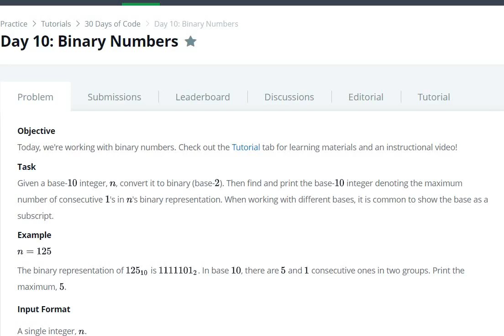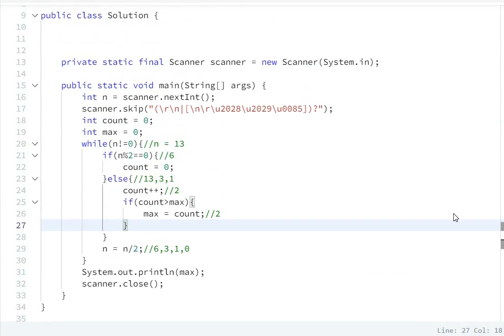Hackerrank Day 10: Binary Numbers Solution - Java | Hackerrank 30 Days Of Code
Day 10: Binary Numbers Hackerrank - Java
30 Days Of Code Hackerrank

hackerrank
hackerrank solutions
hackerrank practice
hackerrank questions
hackerrank challenges
hackerrank problems
hackerrank 30 days of code solutions